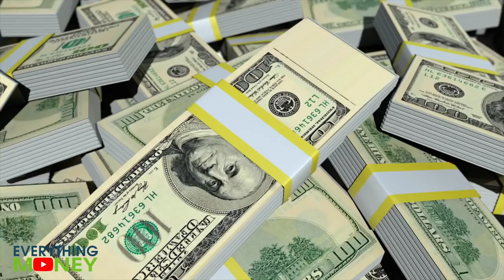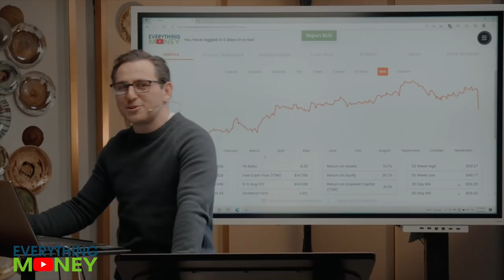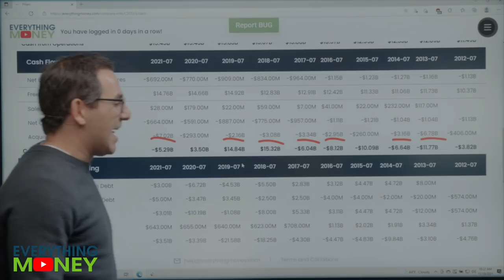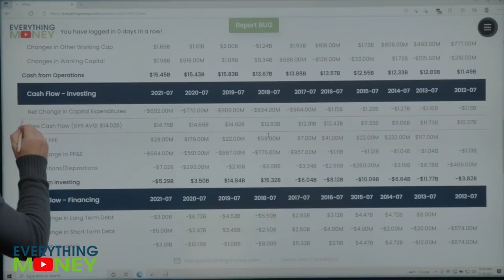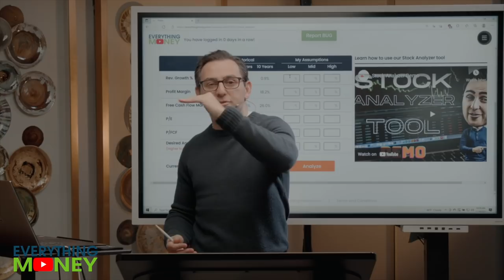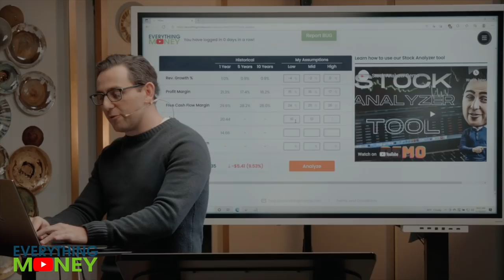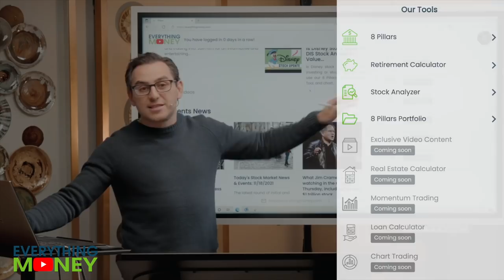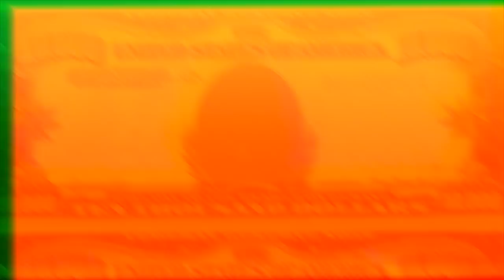Cisco Stock Analysis | Best Tech Stocks to Buy Now? | CSCO Stock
Today, we'll perform a Cisco stock analysis, using our 8 Pillars, Stock Analyzer Tool, and chart reading strategies to see if CSCO stock is one of the best tech stocks to buy now for stock trading or value investing!

0:00 Intro
3:45 8 Pillars
12:18 Stock Analyzer Tool
18:48 Join Our Software!
20:17 Trading

or

Richer, Wiser, Happier - William Green
The Intelligent Investor - Benjamin Graham
One Up On Wall Street - Peter Lynch
Beating The Street - Peter Lynch
The Complete TurtleTrader: Michael Covel